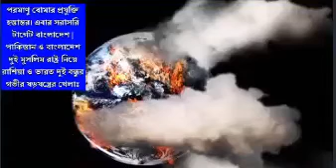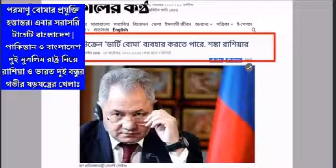পাকিস্তান ও বাংলাদেশ দুই মুসলিম রাষ্ট্র নিয়ে রাশিয়া ও ভারত দুই বন্ধুর গভীর ষড়যন্ত্রের খেলাঃ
পরমাণু বোমার প্রযুক্তি হস্তান্তর। এবার সরাসরি টার্গেট বাংলাদেশ | পাকিস্তান ও বাংলাদেশ দুই মুসলিম রাষ্ট্র নিয়ে রাশিয়া ও ভারত দুই বন্ধুর গভীর ষড়যন্ত্রের খেলাঃ This is a deep conspiracy game between two friends, Russia and India, about Pakistan and Bangladesh. COURTESY: Hasnat Khan (Youtube Channel)